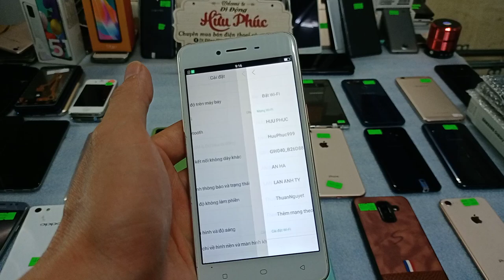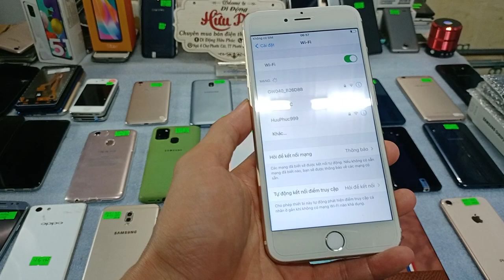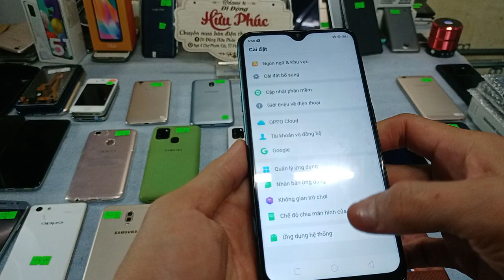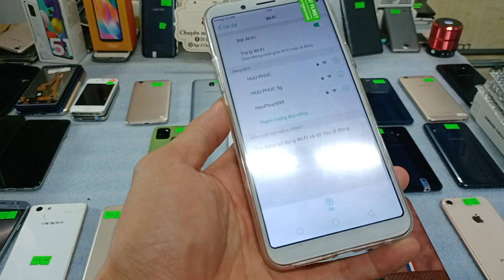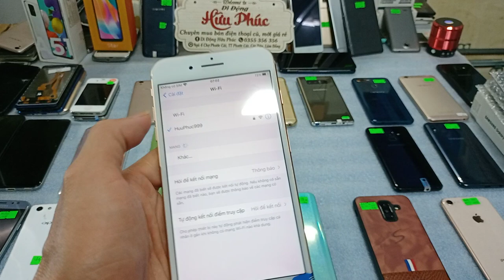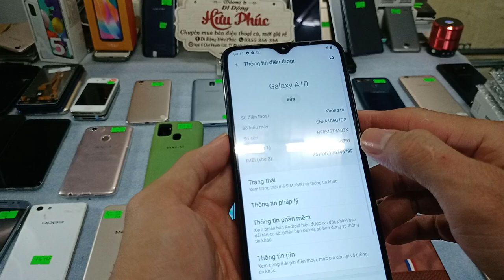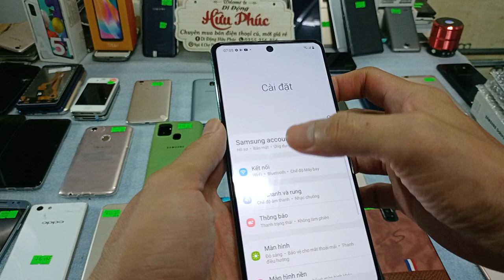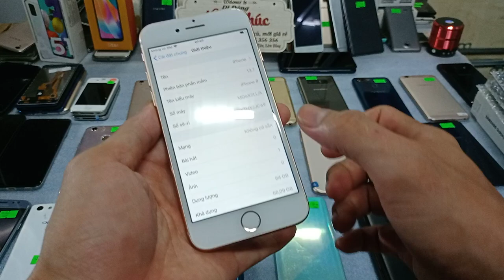12.05.Điên thoại cũ giá rẻ. Oppo-Samsung-iphone 8. 8plus,